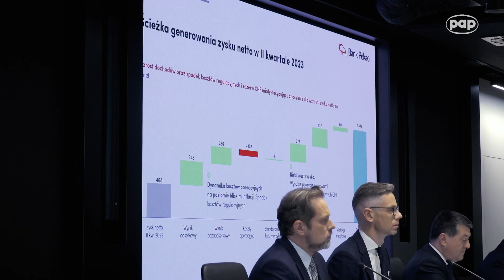Zysk netto Banku Pekao w pierwszym półroczu przekroczył 3,1 mld zł, cz. 1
Skonsolidowany zysk netto Banku Pekao S.A. w II kwartale 2023 r. wyniósł 1,693 mld zł i był ponad trzy razy wyższy niż w analogicznym okresie ubiegłego roku. Całe pierwsze półrocze br. bank zamknął zyskiem netto w wysokości 3,140 mld zł.